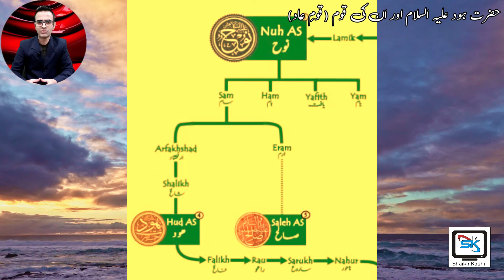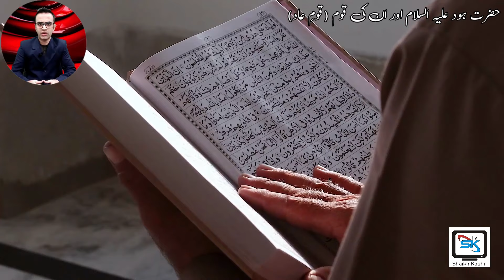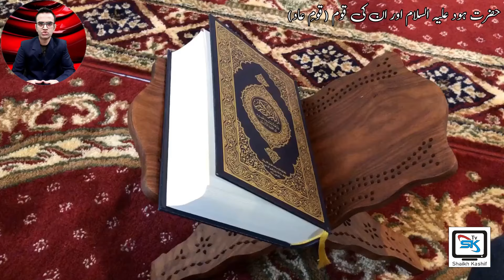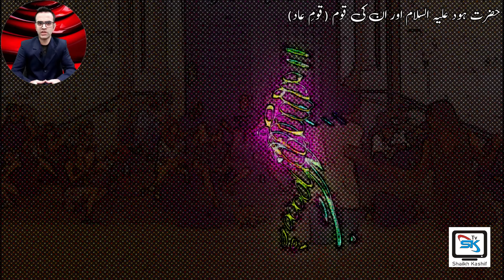4. Hud as (Hud) هود Hazrat Hud A.S | Prophet Stories In Urdu | Aad Qasas ul anbiya | shaikh kashif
4. Hud as (Hud) هود Hazrat Hud A.S | Prophet Stories In Urdu | Aad Qasas ul anbiya | shaikh kashif

Qasas ul Anbiya / Qasas al Anbia  قصص الأنبياء or Stories of the Prophets is any of various collections of stories adapted from the Quran and other Islamic literature, closely related to exegesis of the Qur'an. One of the best-known is a work composed by the Persian author Abū Ishāq Ibrāhīm bin Mansūr bin Khalaf of Neyshābūr (a city located in Khorasan, Northeast Iran) the 12th century AD (AH 5th century); another was composed by Muhammad al-Kisai in the 8th century AD (AH 2nd century); others include the Ara'is al-Majalis by al-Tha'labi (d. 1035, AH 427) and the Qasas al-Anbiya by Ibn Kathir (d. 1372, AH 774). The Fatimid Ismaili jurist Qadi al-Nu’man also discusses the story (qiṣṣa) of the Birth of Jesus, explaining its esoteric significance (taʾwīl) in his Foundation of Esoteric Interpretation (Asās al-Taʾwīl). The narrations within the Qisas Al-Anbiya, are not about historical accuracy, but rather about wisdom and moral teachings.

1. A Rasul was a messenger of Allah who was given a new Shariat (codes of law) from Him. And a Nabi was also the messenger of Allah, but he was not given any new Shariat and followed the shariat of earlier Rasul. “Every messenger is a Prophet [Nabi], but not every Prophet is a Rasul [Apostle]. All Rasuls were Nabi but all Nabis were not Rasuls.

2. A Prophet is always a Nabi by birth, but a Prophet become Rasul when he officially receives the post and declares it. For example, our Prophet Muhammad Sallallahu alaihi wasallam was Nabi by birth, but became Rasul when he officially got and delivered the message of Risalat at the age of 40.

3. The Rasul [Apostle] receives the message from Allah in many different manners such as, vision during sleep, direct communication with angels when he is awake. i.e., he can see and speak to the angels during communication of Divine message. But the Nabi [Prophet] differs from the Rasul in that he does not see the angels when awake but sees during sleep.

4. The Rasul is higher in rank than a Nabi.

1. Adam as (Adam)آدم Hazrat Adam A.S

2. Idris as (Enoch) إدر يس Hazrat Idrees A.S

3. Noah as (Nuh) نوح Hazrat Noah A.S

4. Hud as (Hud) هود Hazrat Hud A.S

5. Shaleh as (Saleh) صالح Hazrat Saleh A.S

6. Ibrahim as (Abraham) إبراهيم Hazrat Ibraheem A.S

7. Lut as (Lot) لوط Hazrat Loot A.S

8. Ismail as (Ishmael) إسماعيل Hazrat Ismail A.S

9. Ishaq as (Issac) إسحاق Hazrat Ishaq A.S

10. Yaqub as (Jacob) يعقوب Hazrat Yaqoob A.S

11. Yusuf as (Joseph) يوسف Hazrat Yousaf A.S

12. Ayyub as (Job) أيوب Hazrat Ayub A.S

13. Shu’aib as (Jethro) شعيب Hazrat Shoaib A.S

14. Musa as (Moses) موسى Hazrat Musa A.S

15. Harun as (Aaron)هارون Hazrat Haroon A.S

16. Dzulkifli as (Ezekiel) ذو الكفل Hazrat Zulkifal A.S

17. Dawud as (David) داود Hazrat Daood A.S

18. Sulaiman as (Soloman) سليمان Hazrat Suleman A.S

19. Ilyas as (Elijah) إلياس Hazrat Illyas A.S

20. Alyas’a as (Elisha) اليسع

21. Yunus as (Jonah) يونس Hazrat Younas A.S

22. Zakaria as (Zachariah) زكريا Hazrat Zakria A.S

23. Yahya as (John) يحيى Hazrat Yahya A.S

24. Isa as (Jesus) عيسى Hazrat Essa AS

25. Muhammad saw محمد Hazrat Muhammad S.A.W

Family Tree of Prophets,Adam to Muhammad SAW,Adam Se Mohammad Tak,qasasulanbiya,qasas ul anbiya,Qassa,shaikhkashif,shaikh kashif,shaikh,kashif